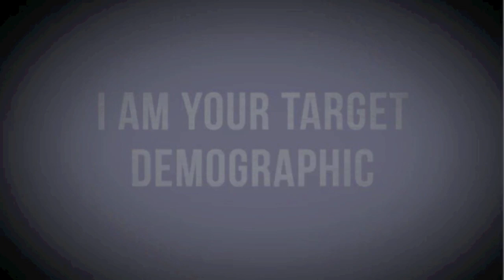Who Are Quicksilver and Scarlet Witch?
I discuss the addition of Quicksilver and Scarlet Witch into the Marvel Cinematic Universe and some storylines that would be awesome involving them. Feel free to chime in!